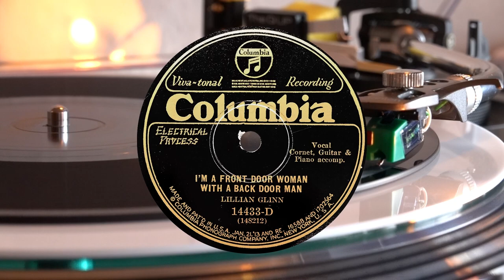Lillian Glinn: I'm a Front Door Woman with a Backdoor Man [1929]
Columbia 14433-D (148212), recorded on 9 September 1929

-no reproduction, just for fun :)